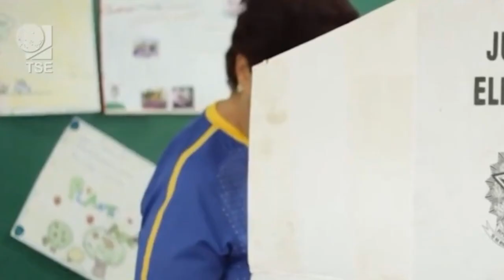ESTÁ ABERTA A 'JANELA PARTIDÁRIA' DEPUTADOS PODEM TROCAR DE PARTIDO SEM PERDER O MANDATO.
| BRASIL |
ESTÁ ABERTA A 'JANELA PARTIDÁRIA'. ATÉ 1º DE ABRIL, DEPUTADOS PODEM TROCAR DE PARTIDO SEM PERDER O MANDATO.